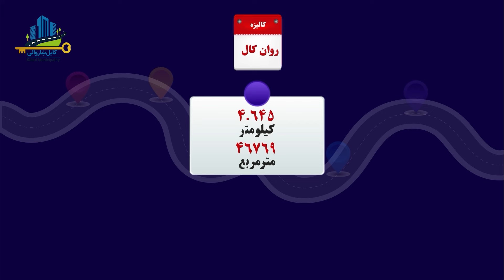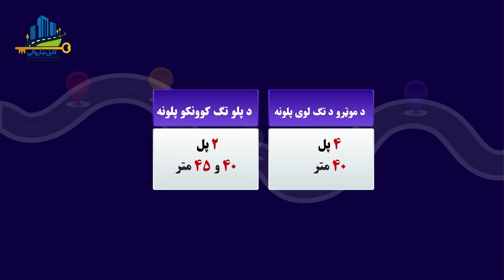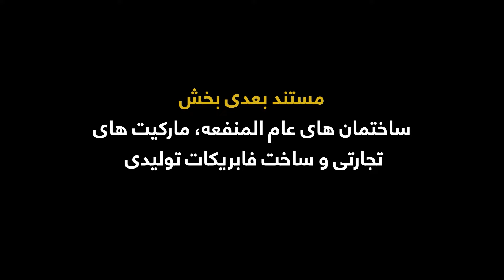په ۱۴۰۲ کال کې د ښاري زیریناوو جوړولو په برخه کې د کابل ښاروالۍ فعالیتونه